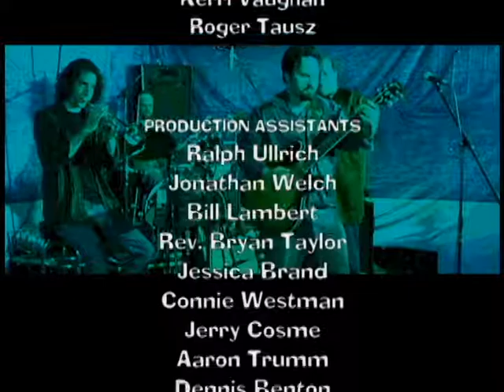SBDETV#17 (Live Original Music TV Series from Houston, Texas, USA)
Featured artists include Hilary Sloan, Chase DeRusso, Mark Beets, Adrian & The Sickness, 4Deep, Guy Schwartz & The New Jack Hippies, Rock Romano, Miles Ahead, Joe Kowan